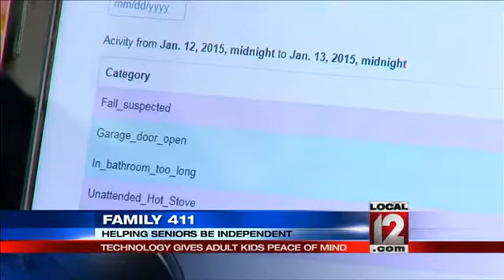Family 411: Technology helps seniors be independent, gives adult kids peace of mind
CENTERVILLE, Ohio (Sheila Gray) -- Almost half of Americans in their 40's and 50's are caring for kids and aging parents.  Most seniors want to stay in their own homes as long as they can, but their families aren't always comfortable with them living alone.  A new trend is letting seniors keep their independence and letting their adult kids know they're safe.    Shirley Hoover loves being with her friends and family, but she also likes her time alone.  I was lucky enough to find a place I really, really like.  I love the freedom, said Shirley.  She's 87, but Shirley hopes to stay in her home as long as she can.The U.S. Administration on Aging says 35 percent of American women older than 75 live alone.  It's a bit lower for men of that age at nearly 20 percent.  With your parents, you get to the point where you start worrying about them, said Mike Hoover, Shirleys son.  Mike doesn't have to worry as much now because of a new trend in senior home monitoring.  Sensor technology tracks Shirley's activity.  He likes knowing when shes up and around in her home.It's great to keep people in their home. We don't want them to be isolated, said Occupational Therapist Beth McCarty. She helps families like Shirley's figure out what system's best for them.  The sensor system can alert Shirley if she leaves the stove on.  The alert is a voice which says An appliance is still on. Please turn it off before leaving.  It can also alert someone else if something happens to Shirley.  A video game sensor is always watching her movements in the kitchen, and if Shirley takes a spill the sensor would tell her it will call for help if she doesnt move within five seconds. The most important thing is that it's non-intrusive, and they don't have to do anything.  It automatically collects data, said McCarty.The system has a dashboard which details the activity level in the home.  If Shirley was much less active on a given day than usual, someone even in another state or another country could look at that and know there was a problem maybe a hazard in her home or a health issue.  McCartys putting the system in at her dad's house too.  I see how important it is for them to stay independent and not be bothered by their children. My dad doesn't want me calling him all the time, she said.It's taken away a big worry for Shirley and her son.  I used to worry a lot about something happening to me, and they'd find me two or three days later. That was a scary thing to me, said Shirley.  I don't have to worry as much, I guess. The system is monitoring her all the time, added Mike.  He says it's given the family peace of mind, and at this point in life, Shirley's certainly earned it.Several different companies sell senior home monitoring equipment and services.  It's sort of like cable, with different levels of monitoring and pricing.  An Occupational Therapist can help families choose what's right for them.  Beth McCarty is available to answer questions or consult on systems.